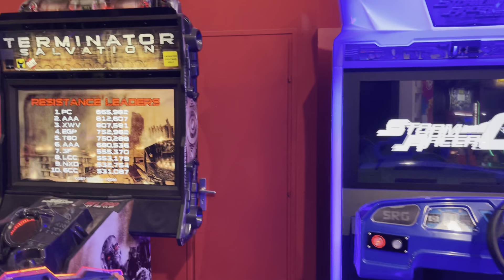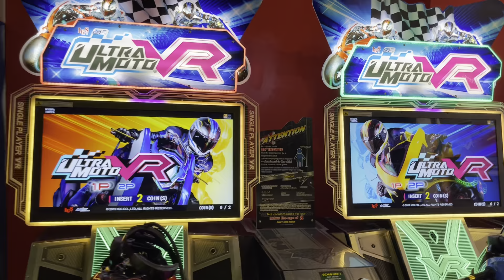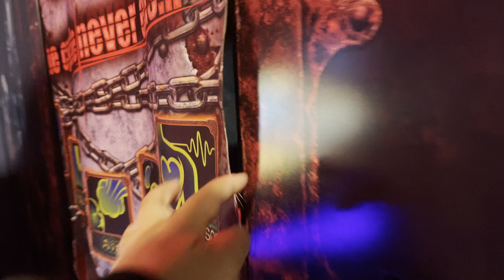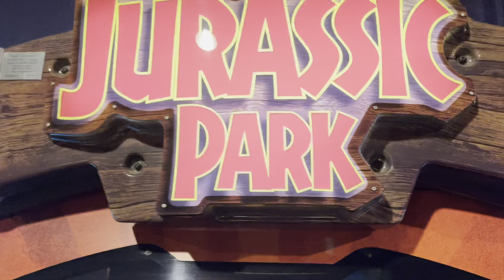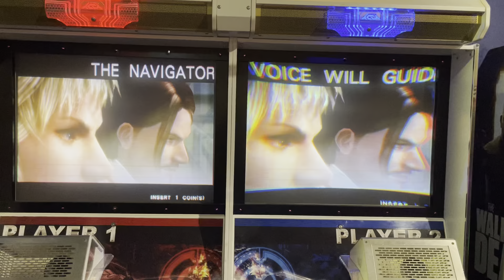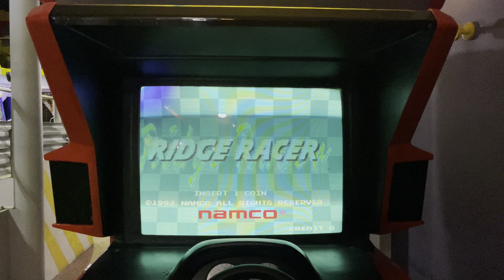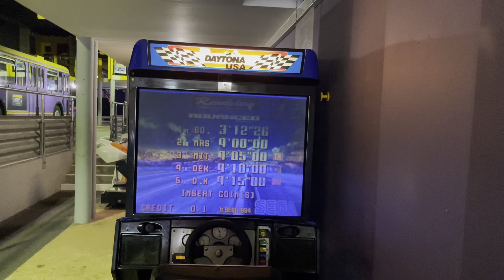Salle d’arcade du Futuroscope